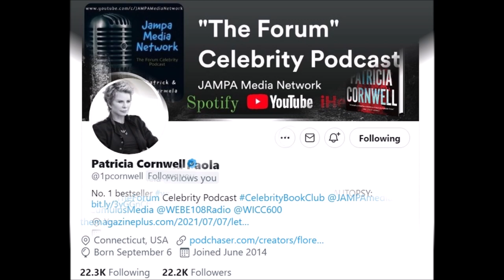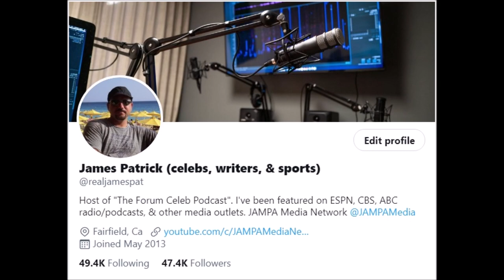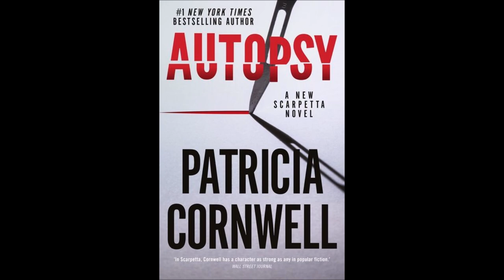The Forum w/James & Florence: Celebrity Book Club; Patricia Cornwell's "Autopsy" w/Dr. Kay Scarpetta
The Forum w/James Patrick & Florence Carmela: Their Celebrity Book Club/Review of Patricia Cornwell's "Autopsy" with the return of Dr. Kay Scapetta!

Patricia Cornwell's new book in the Dr. Kay Scarpetta series "Autopsy" will be released on November 30th wherever books are sold!

Spreaker Podcast Site:
-The Forum (The Popular Celebrity Podcast hosted by James Patrick & Florence Carmela):

-Main site for all of the sports & entertainment podcasts on the